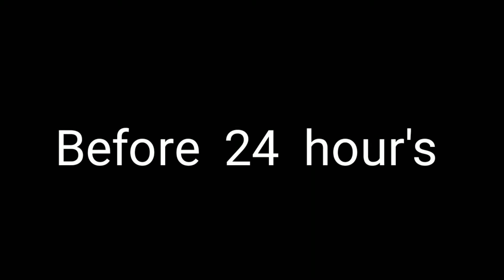Kuch alag / ashutosh Shikhare vines /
Ashutosh Shikhare vines
Suyog auti